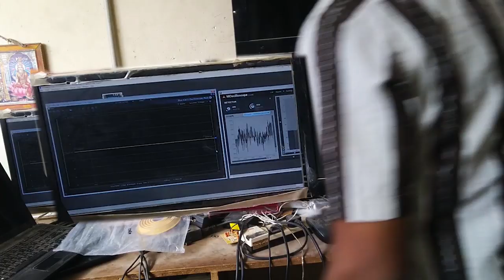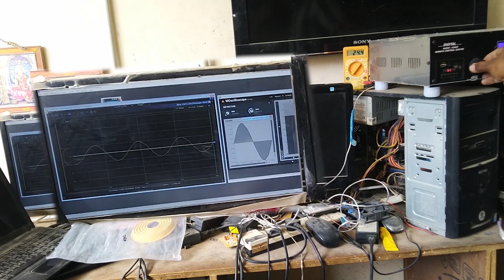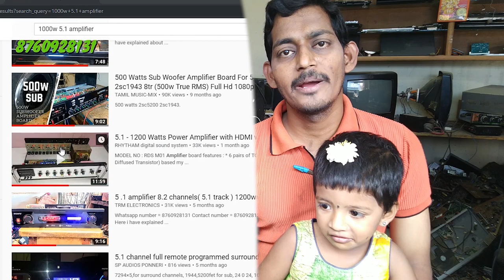5.1 home theatre RMS watts peak watts explained subwoofer and board and transformer comparison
power of full home theatre and RMS vs peak and transformer board subwoofer comparison